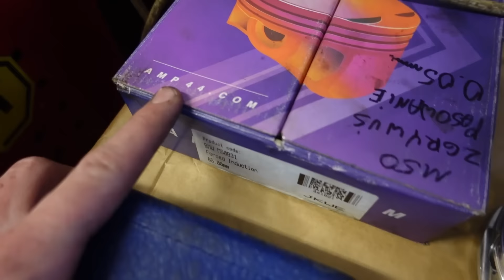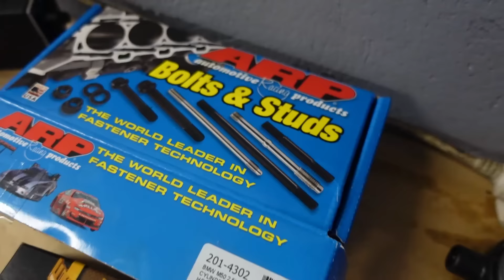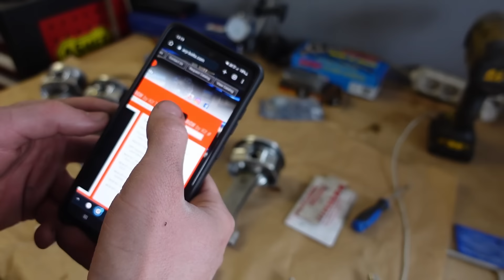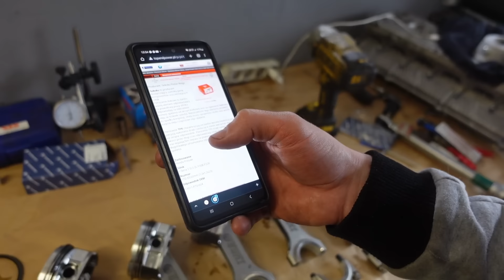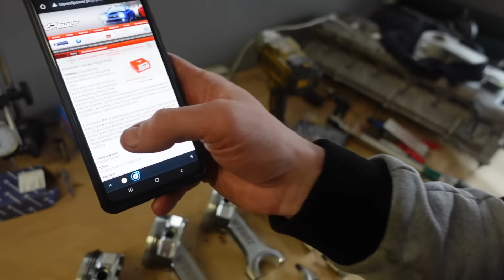Budowa BMW E46 do driftu Turbo - M50 3.1L na 700HP , składanie silnika cz.1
Budowa silnika dla Norberta który zostanie zamontowany w budzie e46 Coupe, w planach duże moce, alkohol, nitro, 8hp i wiele innych:)